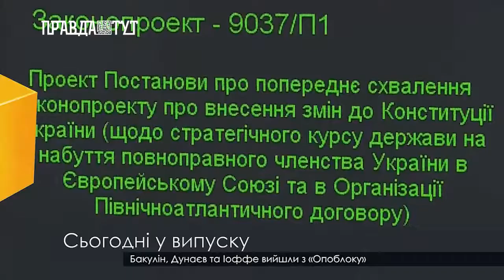Випуск новин 6.30 23 листопада 2018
У Львові на Личаківському кладовищі затримали трьох польських студентів, які намагались підпалити фаєри.
Верховна Рада підтримала курс на НАТО та ЄС.
Україна відправить гуманітарну допомогу трьом великим країнам Африки.